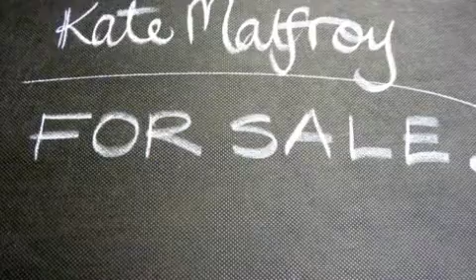Leather footstool Upholstery Project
a one-minute waltz through the upholstery of this leather footstool, which was part of my TAFE upholstery trade certificate course.